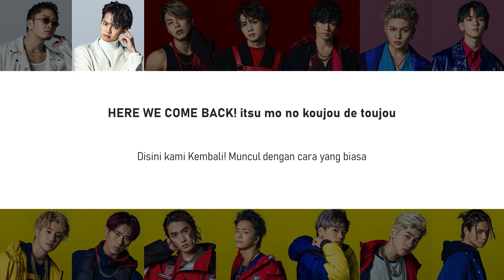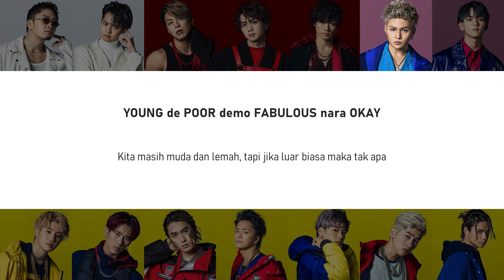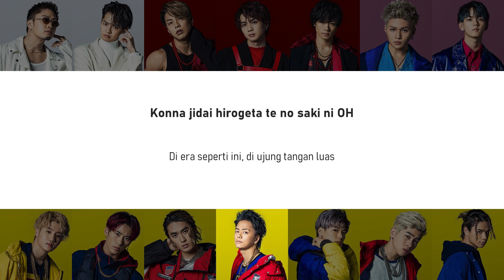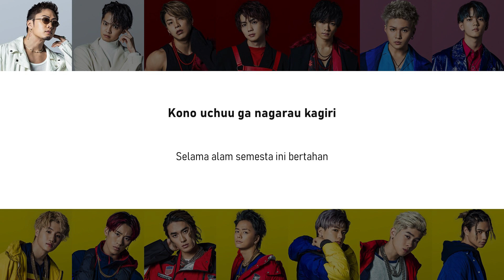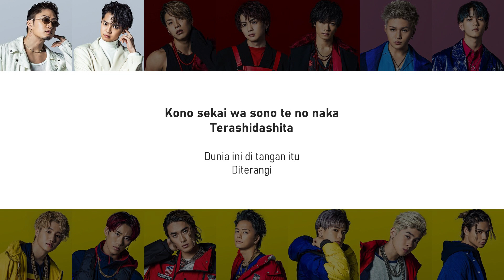24WORLD - Jr. EXILE [Lyrics/Kan/Rom/Ind]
© All Rights Administered by LDH JAPAN Inc.

• Artist: Jr. EXILE
• Featured Artists: GENERATIONS from EXILE TRIBE, THE RAMPAGE from EXILE TRIBE, FANTASTICS from EXILE TRIBE, BALLISTIK BOYZ from EXILE TRIBE
• Song: 24WORLD
• Album: BATTLE OF TOKYO ~ENTER THE Jr.EXILE~
• Released: 2019

Translation by: RinRin Lyrics

I apologized for a mistake in the video because I paid less attention. And I can only fix the video today because from yesterday I was returned to my village. 😔

Once again I apologize for the discomfort ..
And thank you for the criticism and suggestions and those of you who always support me. I will try my best to be able to make another video according to your suggestions. 🙏😊

Happy Watching ^-^